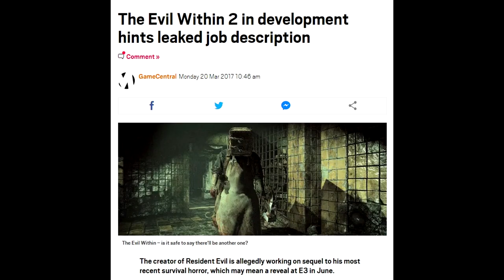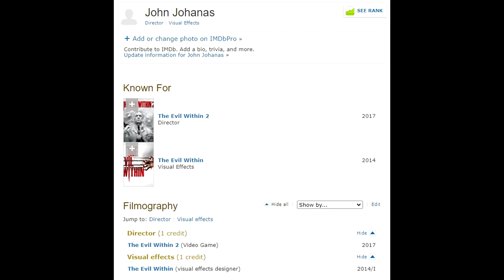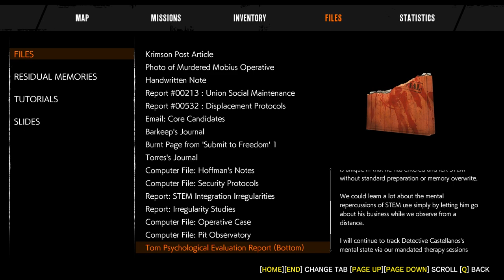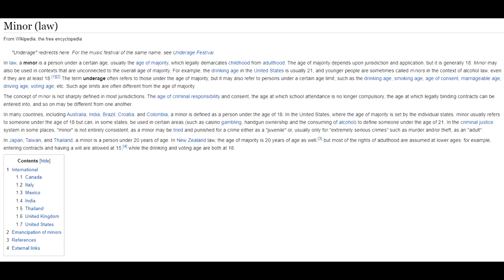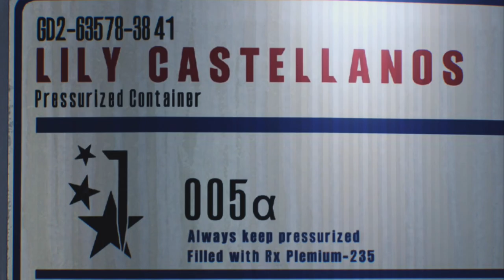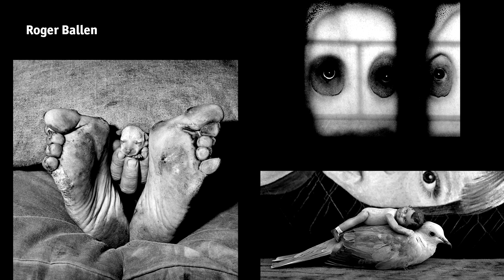The Evil Within 2 Analysis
The Evil Within 2 was released around 3 years ago at this point and was praised by both players and critics. I didn't like the first game, but the second game is a good chance to work on errors and develops good aspects of the game. But is it any better? Let's find out!

"Thanks" to COVID I managed to finish this video before Halloween! :) Guys, be safe, use masks and sanitizers! Stay healthy!

While looking for information about this game I stumbled upon this channel @eurothug4000  and her video "The Surreal Beauty of The Evil Within".
I really enjoy her presentation and how she structures her thoughts. This is not an ad, I just want to help viewers and good content-makers find each other.